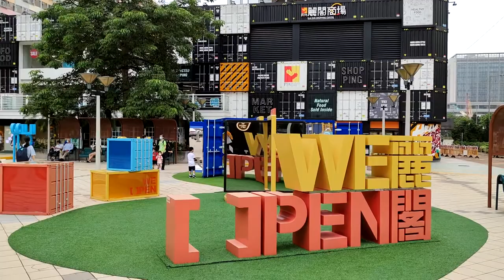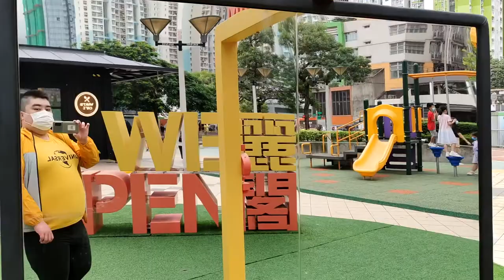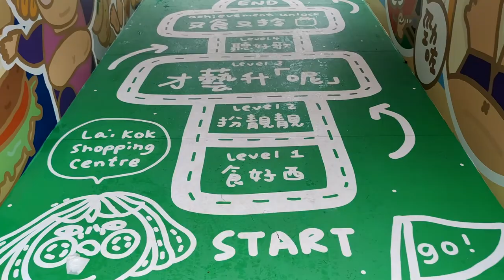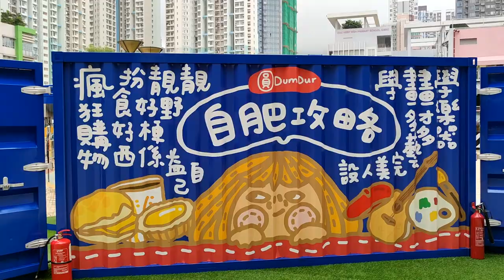「『圓 DUM DUR』自肥計劃」@麗閣商場 - 2021年08月06日